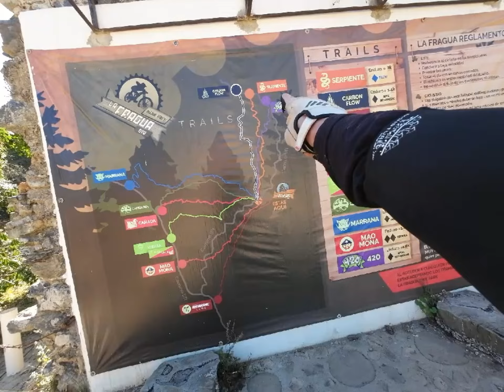Guanajuato mtn bike trail day!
Started from our “camp” behind a gorgeous resort!  Rode up to the trail heads and got two downhills in before heading back.   21 miles overall.